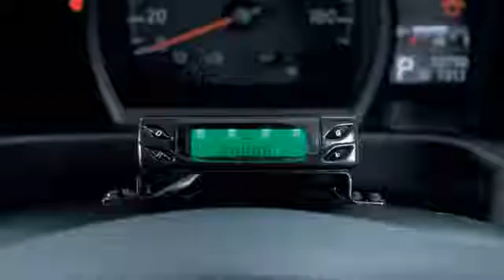Un auto extraordinario: 2015 Nissan NV200 Taxi